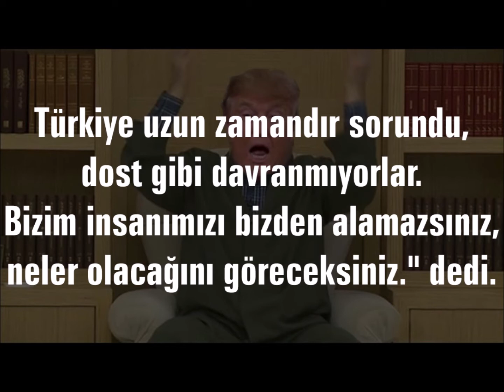TRUMP BİR TEHDİT DAHA SAVURDU - NE OLACAĞINI GÖRECEKSİNİZ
Donald Trump: İnsanımızı alamazsınız

ABD Başkanı Trump, Papaz Brunson'la ilgili tehditlerine devam ediyor. Donald Trump şimdi de "insanımızı alamazsınız" dedi.

FETÖ ve PKK ile ilişkileri nedeniyle Türkiye'de ev hapsinde bulunan ABD'li Papaz Andrew Brunson hakkında Başkan Donald Trump tehdit söylemlerine devam ediyor.

"NE OLACAĞINI GÖRECEKSİNİZ"
Donald Trump son yaptığı açıklmada: "Türkiye, Brunson'ı çok önce serbest bırakmalıydı. Brunson ajan değil. Türkiye uzun zamandır sorundu, dost gibi davranmıyorlar. Bizim insanımızı bizden alamazsınız, neler olacağını göreceksiniz." dedi.